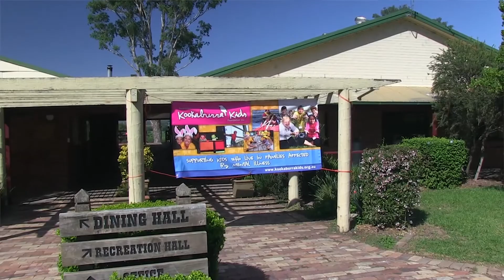Mental Health Matters Award Winner, Kookaburra Kids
At the 2014 Mental Health Matters Awards held at NSW Parliament House, the Family and Carer Involvement and Engagement Award was awarded to Kookaburra Kids Foundation. This video explains what Kookaburra Kids is and how the program has benefited from winning the award.